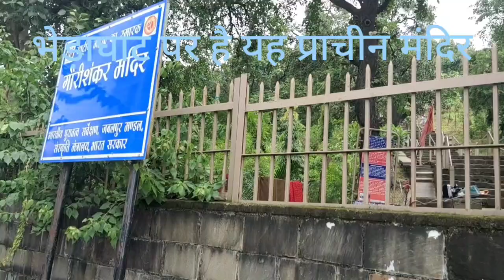64 योगिनी मंदिर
64 yogini mandir, jabalpur, bhedaghat